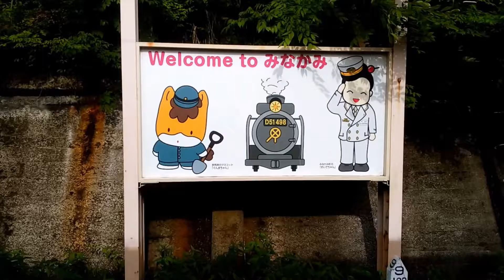水上色々…SL発車後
211系で高崎より到着。越後湯沢方面への乗継が無いため、そのまま駅構内で放牧。勿体ないですが時間もないので長岡までの乗車券は放棄して戻りました。
新潟車の129系には出会えました。